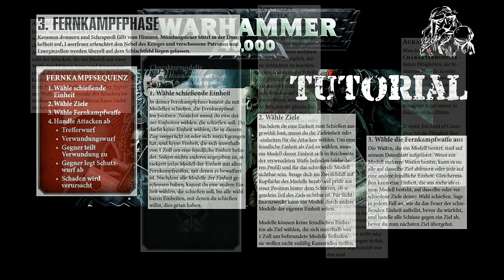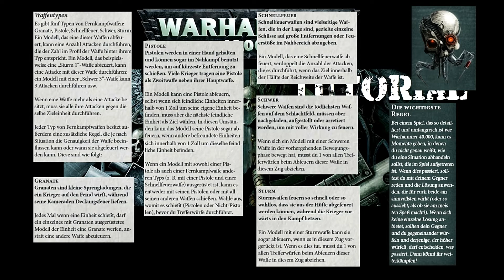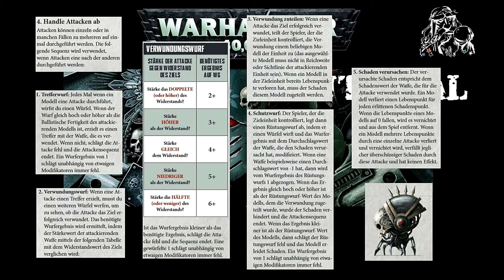Warhammer 40k: 8. Edition: Tutorial 4 - Die Fernkampfphase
Moin, Moin,
weiter geht es mit der gewünschten Tutorialreihe zu Warhammer 40.000. Heute: Die Fernkampfphase. Viel Spaß :-)